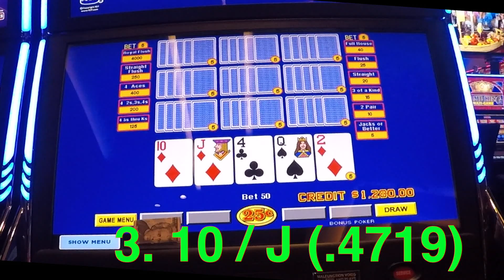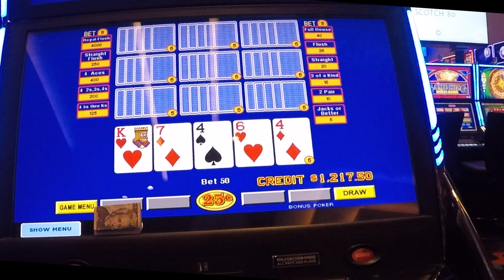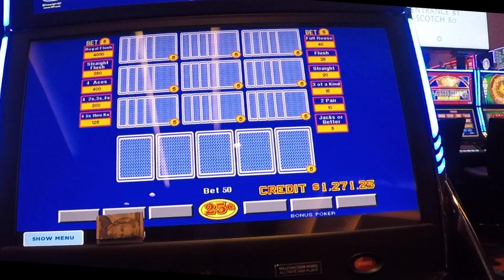8-5 Bonus Poker 10-Play: 1st hand analyzed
8-5 Bonus Poker: 99.17% EV
20.9 variance
40,233 royal flush cycle